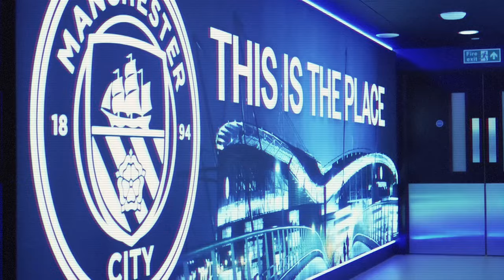Playing with FEAR: The One Thing Holding You Back in Sport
🧠 Want to build an Elite Mentality? Join The Arena, my online community of ambitious athletes achieving peak performance through mastering the mental game

In this video, we delve into the reasons why athletes often experience fear on game day and how it can hinder their performance. Fear of failure, fear of the unknown and fear of criticism are the three main reasons why athletes play with fear. The fear of failure can lead to a lack of confidence, causing them to play it safe and not make an impact on the game. Fear of the unknown occurs when athletes encounter something unfamiliar, causing anxiety and uncertainty. Fear of criticism and judgment can cause a lack of confidence and self-doubt, leading to a less than impressive performance.

However, fear doesn't have to hold athletes back. We provide five practical tips to help you become the fearless athlete you want to be, starting with having a pre-performance routine. A consistent pre-performance routine is one of the simplest ways to gain a feeling of control over the situation, which can help alleviate fear. By following this and other tips, athletes can improve their performance and become the confident, fearless athletes they are meant to be.

Sign up for the best newsletter on improving your mental game ➡️